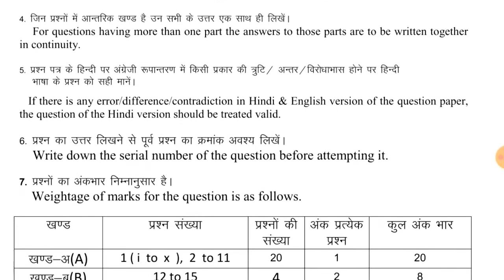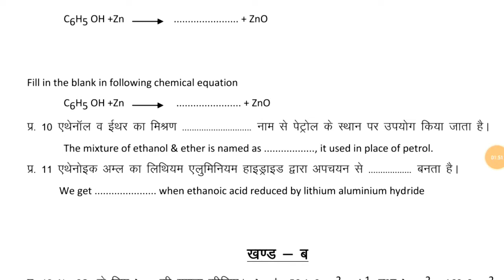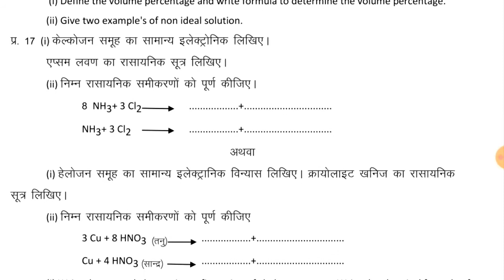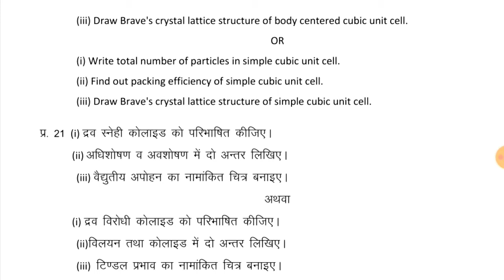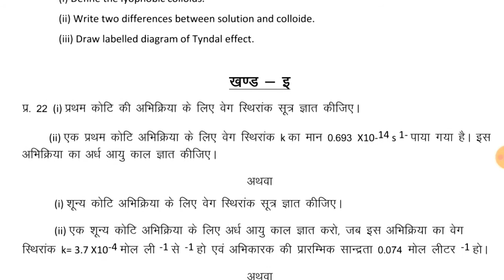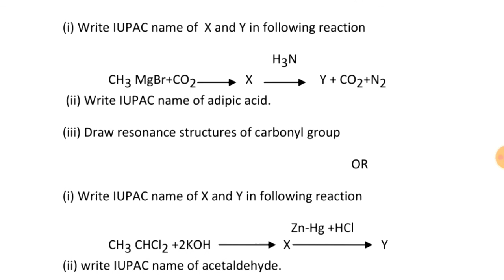RBSE Class 12th Chemistry Model Paper- 2021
👨‍💻👨‍💼👨‍🏫Over A3 Online Education team always help you.👨‍🎓👩‍💻👨‍💼